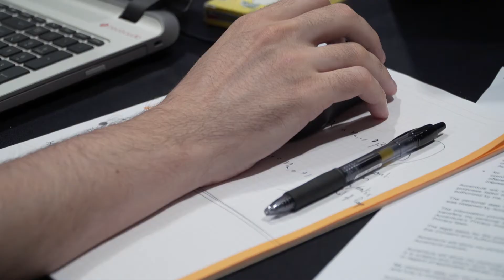AccentureHackathon - Digital Health Hackathon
Una competición organizada por Accenture Digital con la colaboración del Hospital Clinic de Barcelona en la que data scientists, estadísticos, investigadores, desarrolladores, programadores, …. han competido durante 24h con el objetivo  de desarrollar un algoritmo de Machine Learning que permita a los médicos determinar qué pacientes con neutropenia pueden desarrollar bacteriemia.